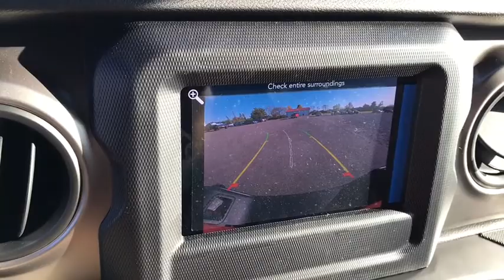2020 Jeep Gladiator Springfield, Dayton, Columbus, Marysville, London, OH 20GA788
Punkn Metallic Clearcoat New 2020 Jeep Gladiator available for sale in London, Ohio at Ken of Ganley CDJR of London. The best Springfield, Dayton, Columbus, Marysville, Ohio area Dodge Jeep and RAM Truck Dealer.
2020 Jeep Gladiator Sport S - Stock#: 20GA788 - VIN#: 1C6HJTAG5LL156896

$3,268 off MSRP! Priced below KBB Fair Purchase Price! Punkn Metallic Clearcoat 2020 Jeep Gladiator Sport S 4WD 8-Speed Automatic 3.6L V6 24V VVT